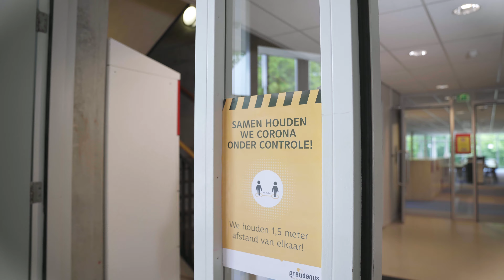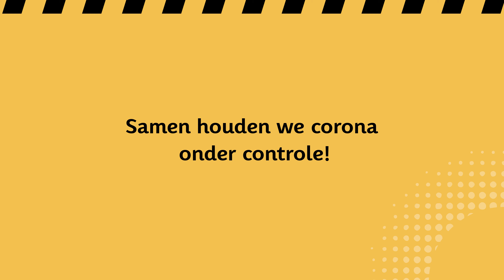Back to school @ Greijdanus Hardenberg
Vanaf 2 juni mogen de leerlingen weer naar school! In dit filmpje leggen we uit waar je rekening mee moet houden, en laten we zien hoe de school er nu uitziet. We zien ernaar uit jullie weer te ontmoeten!